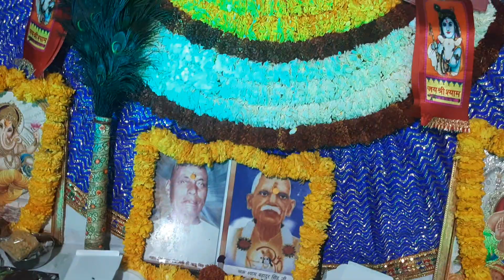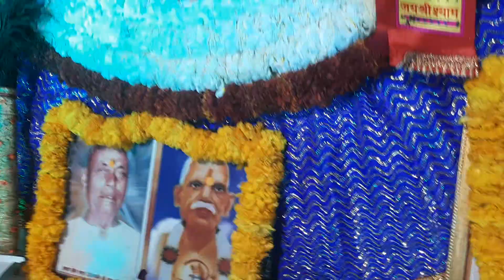फाल्गुन महोत्सव सनराईज सिटी निवारू जयपुर, भव्य श्याम भजन संध्या-भाग 2-तेज़सिंह नागौर का शानादर भजन-